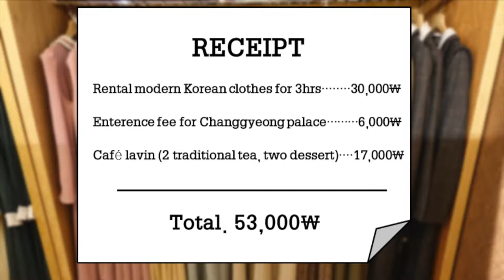[HOLIK]Rent a korea drama's main character's clothing for 30 dollars │ Seoul, SouthKorea trip vlog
1. Ms. Gyeongseong

2. Chang gyeong palace

3. cafe la vin